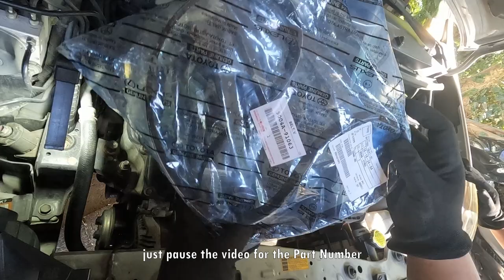Toyota Wigo Maintenance | Throttle body cleaning and Drive belt replacement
Toyota Wigo Maintenance by Optimum PH. A guide on how to clean Throttle body and Replace Drive belt doing do it yourself (DIY)